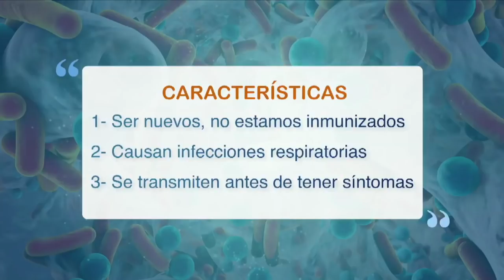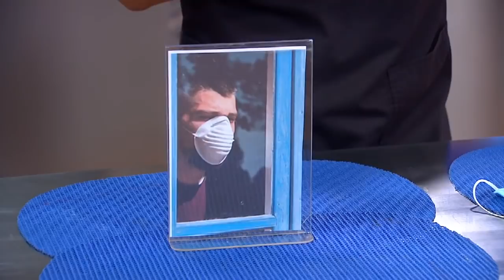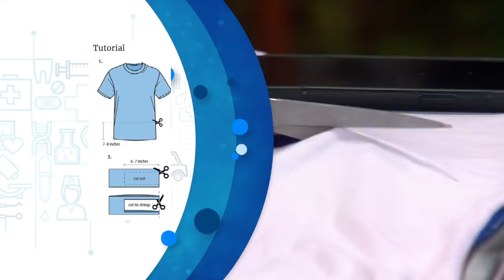MASCARILLAS Y NUESTRO FUTURO - HACIA UN NUEVO ESTILO DE VIDA